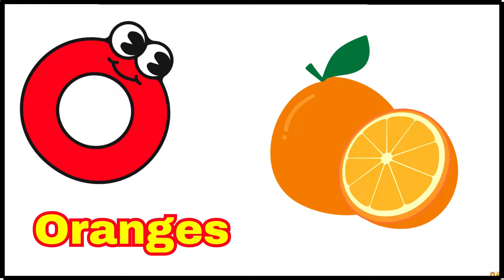Learn ABCD Alphabets and numbers counting 123.Shapes for kids and Toddlers.ABC phonics song.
A for apple b for ball,abcd, phonics song, abc alphabet, kids class,

123 Number Counting | 1234 Number Names | 1 To 20 Numbers | 123 learning for kids | Counting Numbers
A For Apple B For Ball I Abcd Song I Abcd Rhymes I Abc Song Nursery Rhymes /

Capital Letters
English Alphabets

English_alphabet
A_for_apple b_for_ball
Educational video for toddler
Learn online